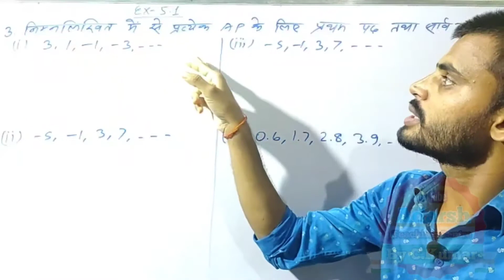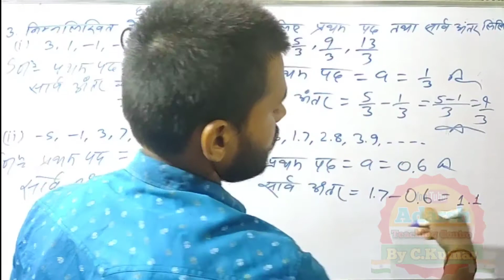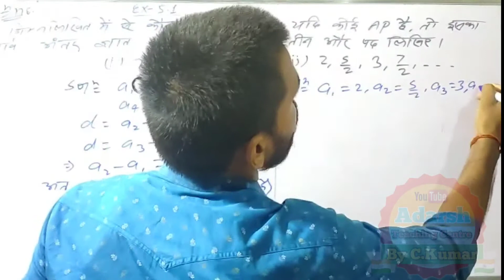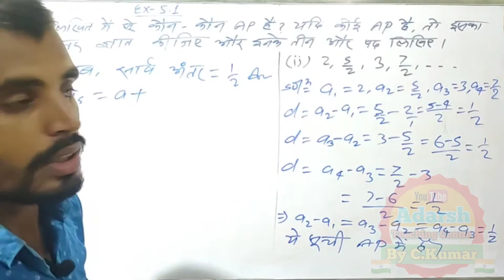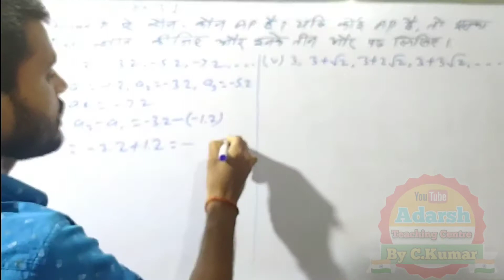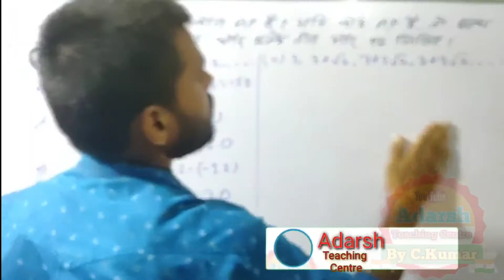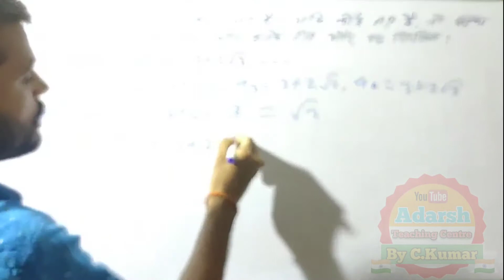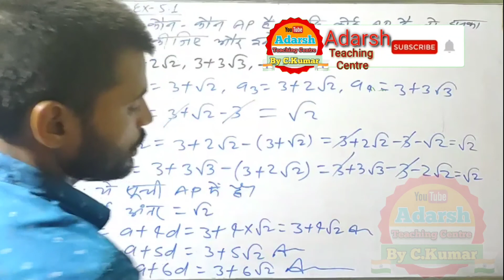Class 10 Maths Chapter 5 Ex-5.1 Qn.3,4 |Arithmetic Progression|Concept/Formula/Questions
Arithmetic Progression
Class 10 Maths Chapter 5 Ex-5.1
Arithmetic Progression|Concept/Formula/Questions
Class 10 Chapter 5
 Exercise-5.1 Qn.3,4
|Arithmetic Progression|
Arithmetic Progression Part-2|Concept/Formula/Ex 5.1 Qn.3,4|
Maths by C.Kumar
अध्याय-5 समांतर श्रेणी
प्रश्नावली-5.1 प्रश्न संख्या-3,4
इस वीडियो में समांतर श्रेणी के basic Concept/Formula/उदाहरण एवं प्रश्नावली 5.1के प्रश्न संख्या-3,4 को अच्छी तरह से सरल भाषा मे समझाया गया है।
Class 10th Bihar board maths
Class 10th Maths CBSE board
Class 10 chapter 5 arithmetic progression in Hindi
Ap class 10
chapter 5 Class 10  Ncert Maths
Important questions for exam 2021
about Arithmetic formula
about Ap concept
maths for iti
maths for polytechnic
Maths in Hindi

        Adarsh Teaching Centre.
👉आप हमारे चैनल पर बिहार बोर्ड के वर्ग 6th से 12th तक सभी विषयों की तैयारी कर सकते हैं।

All Course available here in free of Cost.
👉 Full Syllabus
👉Crash Course
👉 Objective Session Live
👉VVI Questions Provide in Pdf.
👉 Motivation
👉 Preparation of Polytechnic &ITI.

Join telegram- @csadarshteachingcentre

Director-C.Kumar
Adarsh Teaching Centre &Gyan Bharti Public School.